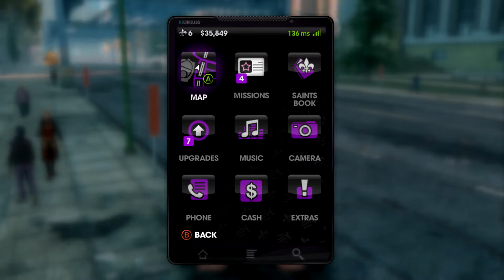Saints Row: The Third | Part 11 | Crashing the Club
Raztec and GeoB find themselves assaulting one od the syndicates clubs in order to get a bit of revenge for Gat yet Shaundi is proving to be a bit to keen.